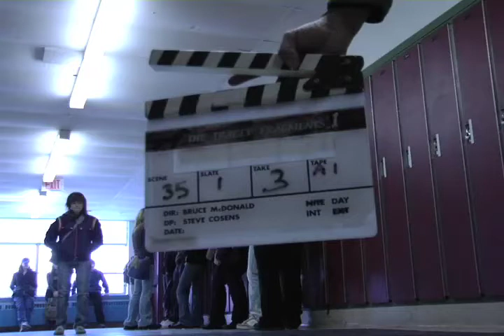Tracey: Re-Fragmented: Scene: 35, Slate: 1, Take: 3.